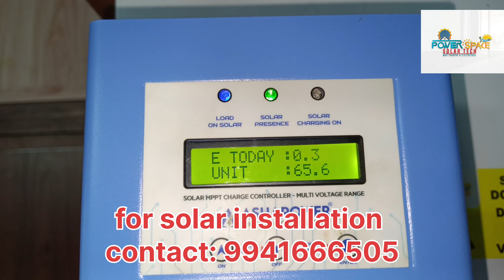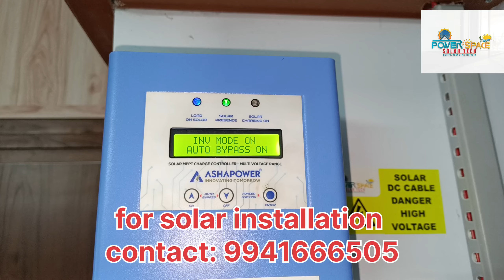மழையிலும் சோலார் பேனல் மின்சாரத்தை உற்பத்தி செய்யும் அதற்கான ஆதாரம் இதோ